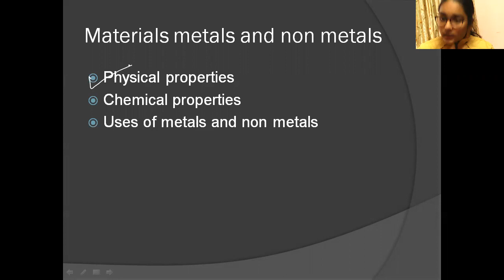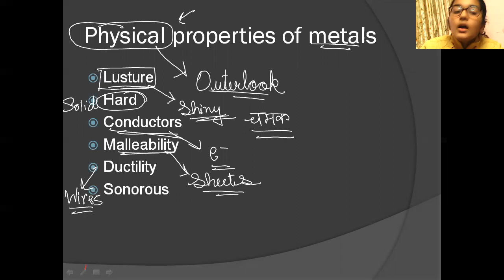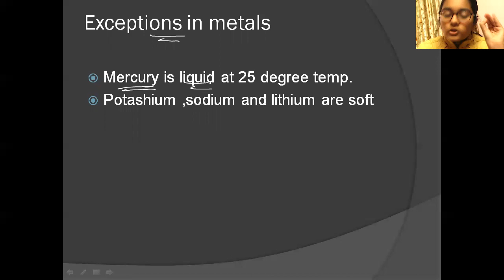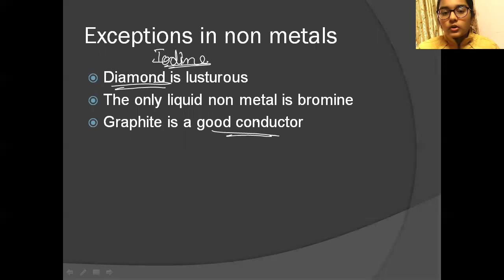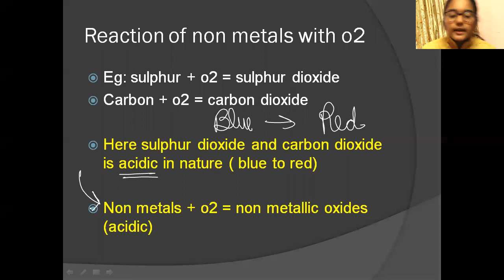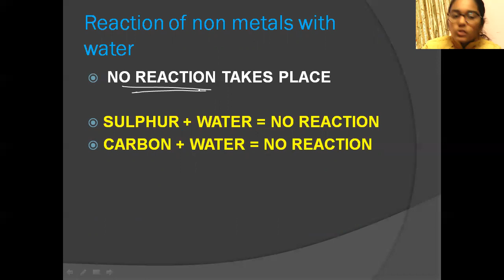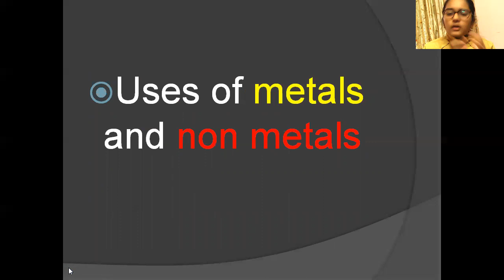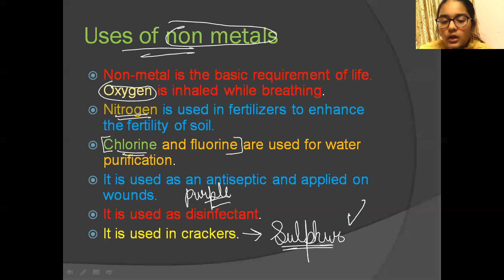Materials:Metals and Non metals | Class 8 | SCIENCE | The Study Hub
Link of my previous science videos.